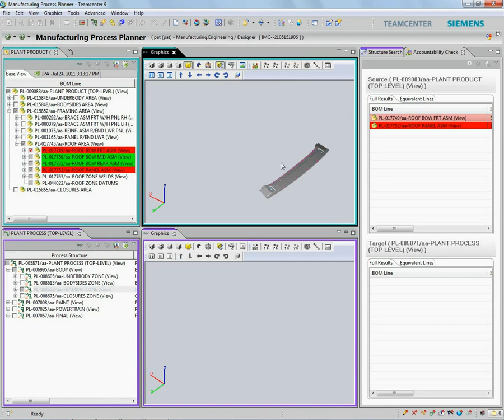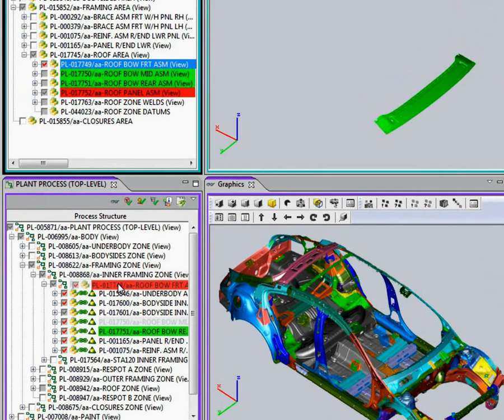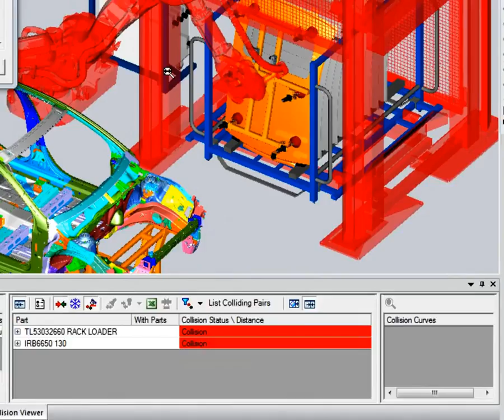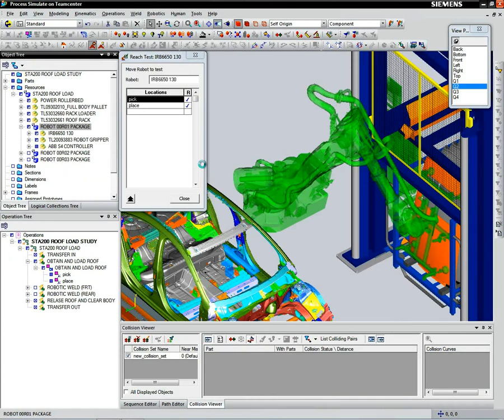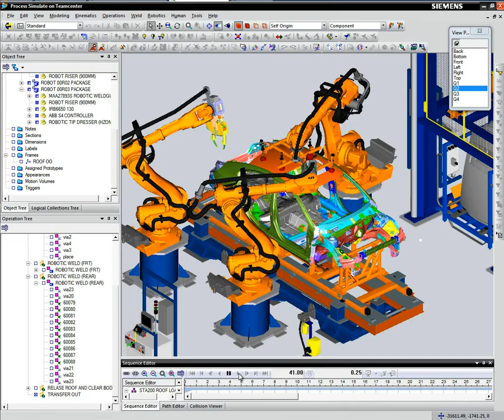Teamcenter and Process Simulate (Siemens PLM)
Check how you can design your process plans in Teamcenter. You can then use Tecnomatix Process Simulate to virtually access and simulate your manufacturing processes.